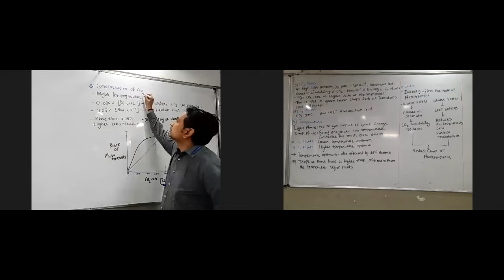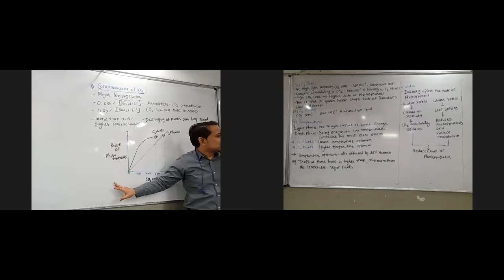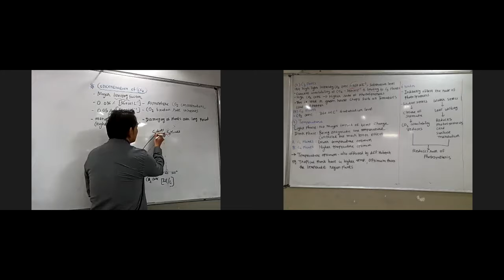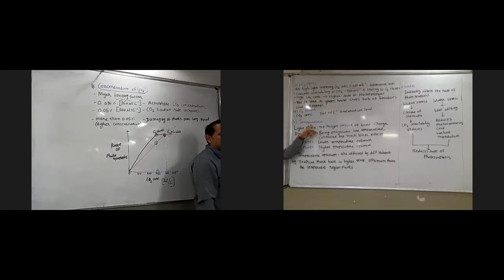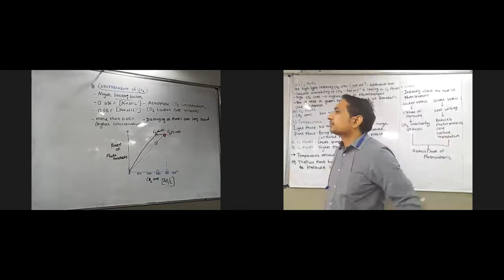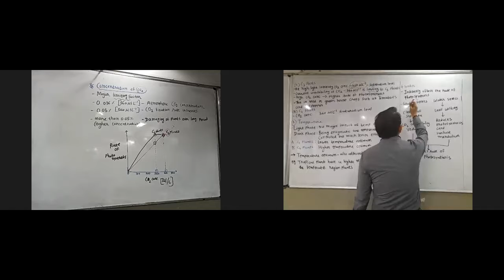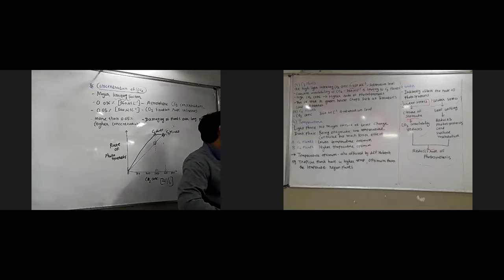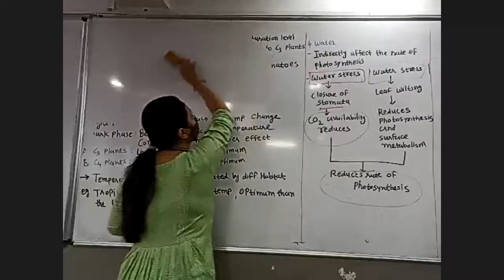ch.13 Topic: factors affecting photosynthesis